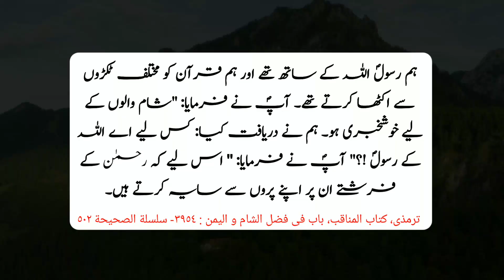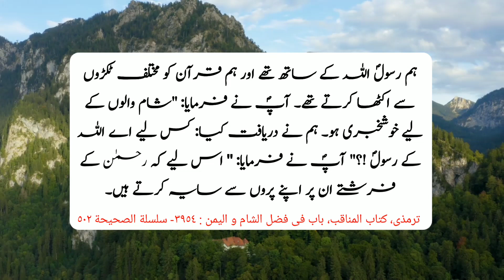Ahle Sham Per Farishton Ka Nazil Hona | Country Syria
Syria, officially known as the Syrian Arab Republic, has a rich and complex history that spans thousands of years. Here is a brief summary of Syria's history:

Ancient Civilizations (3000 BCE - 600 BCE):
Syria was home to some of the world's earliest civilizations. The region saw the rise and fall of several powerful empires, including the Akkadian, Babylonian, and Assyrian empires.

Islamic Conquest and Caliphates (636 CE - 1258 CE):
Syria was conquered by Muslim armies in the 7th century CE, and Islam became the dominant religion. The Umayyad Caliphate established its capital in Damascus, making Syria a center of Islamic civilization.

                 کیا آج آپ نے درودِ پاک پڑھا؟